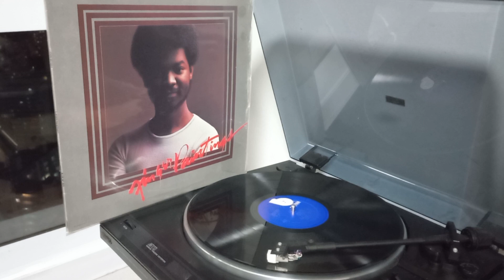Catherine - Earl Klugh (1977 Blue Note)